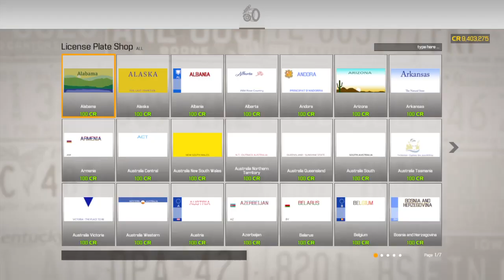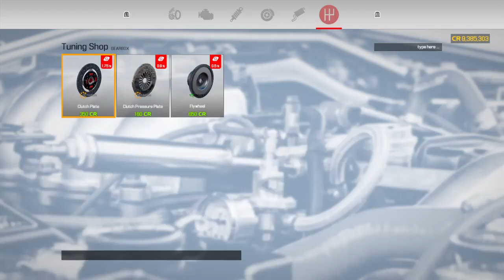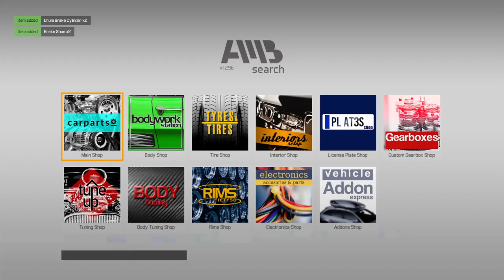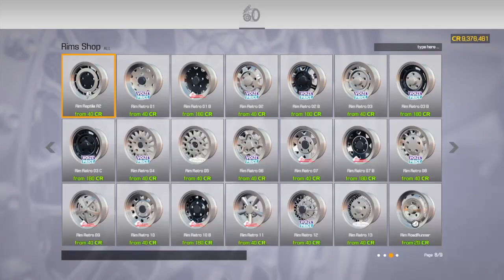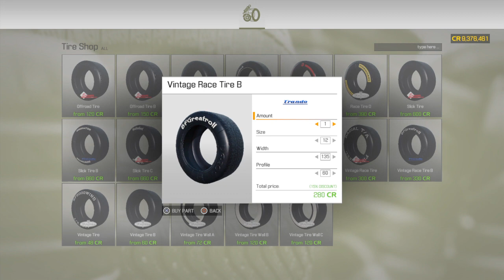Car Mechanic Simulator 2021 - 1968 HEMI Charger